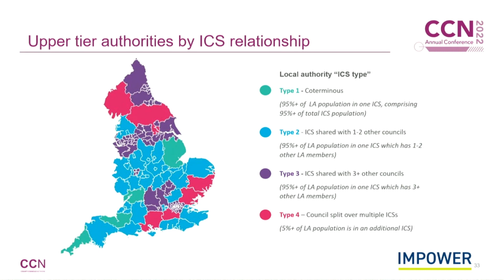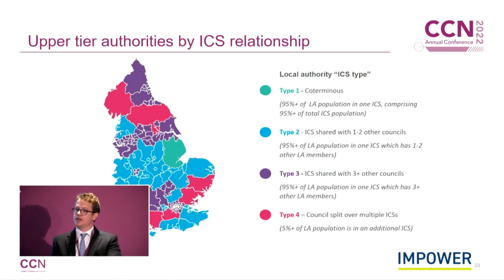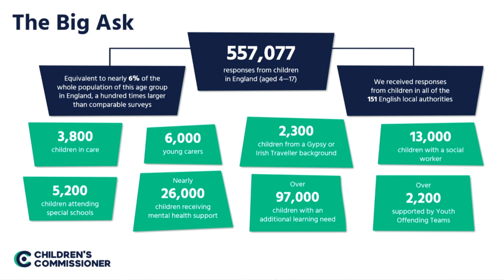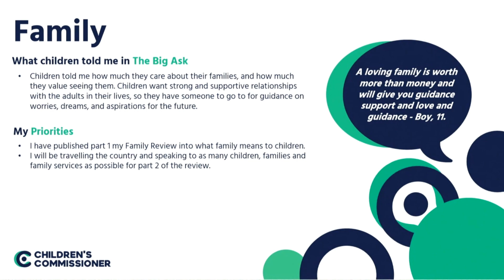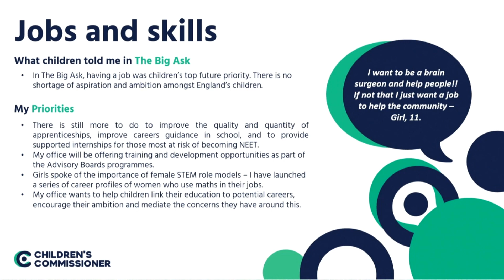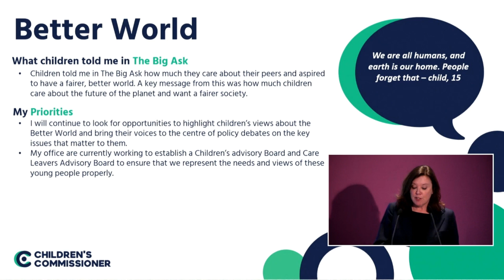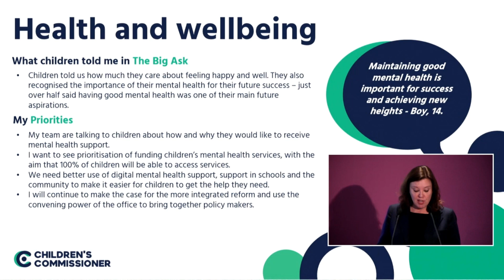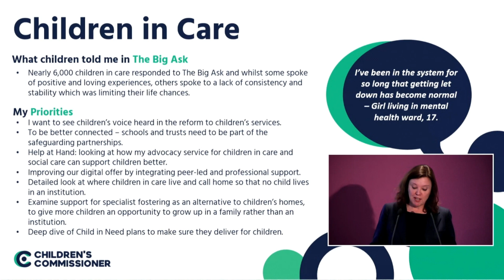CCN Annual Conference Day 1 Part 2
The second two plenary sessions at CCN Conference 2022

Integrated Care Systems (00:00)
Children's Services (49:00)